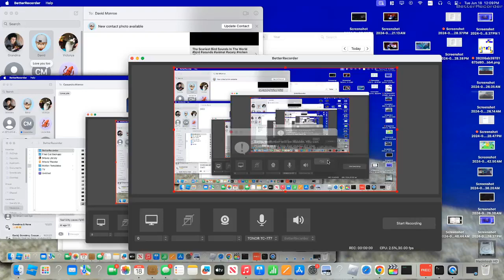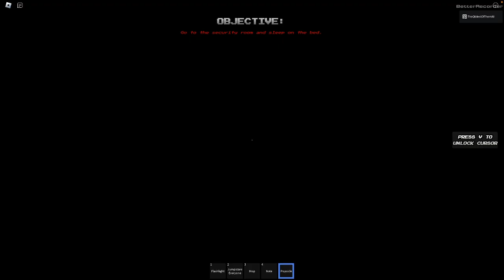The cruise ship experience!! I KILLED THE SEA DEVIL WITH A FLARE GUN!! Season 3 Episode 1!!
Hello everyone!! SEASON 3 IS HERE!! In this job I placed makeshift alarm systems, used a flare gun to break down a door! Almost got killed along with everyone else! I EVEN MADE A FRIEND!! WOW!! Im kidding lol, hope you all enjoy!! Have a great day!! :] :]